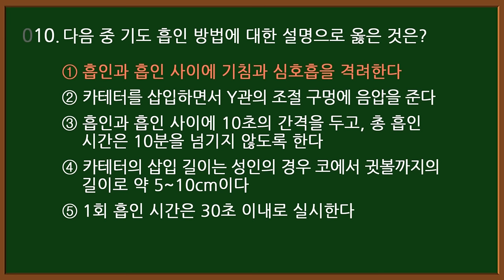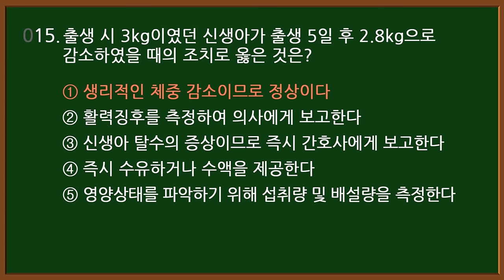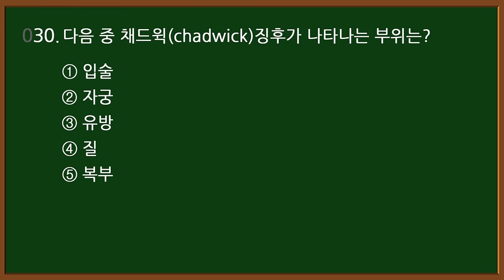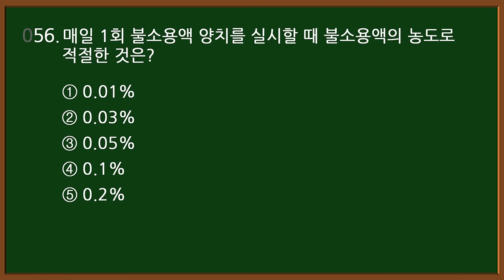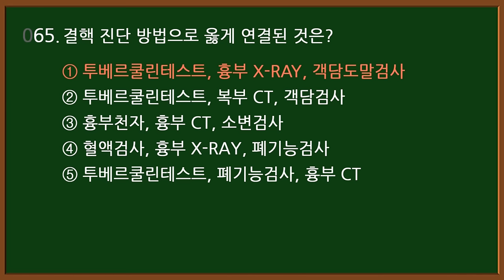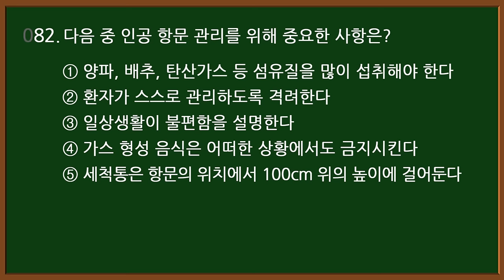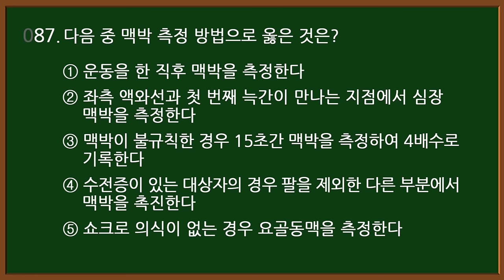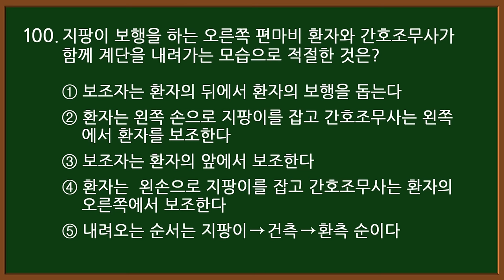#3 [간호조무사 자격증] 🟣 시험 100문제